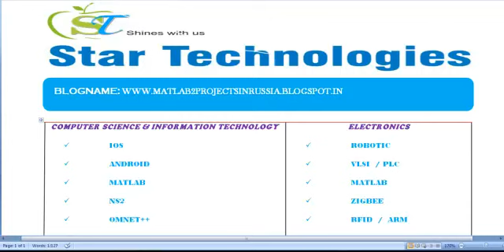MATLAB 2 PROJECTS IN RUSSIA